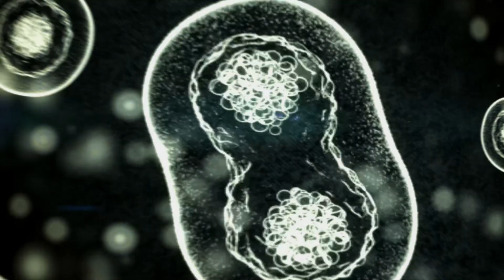Halo 1: Walkthrough Part 4 (2021)